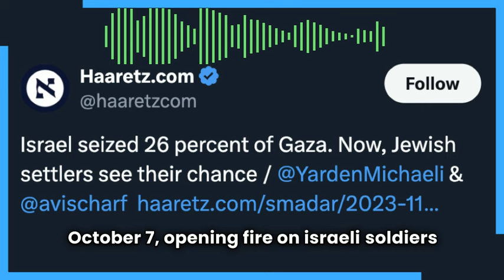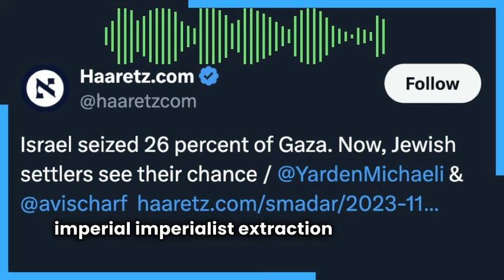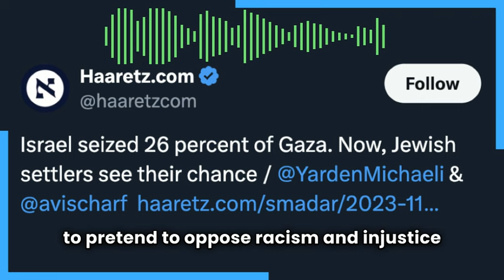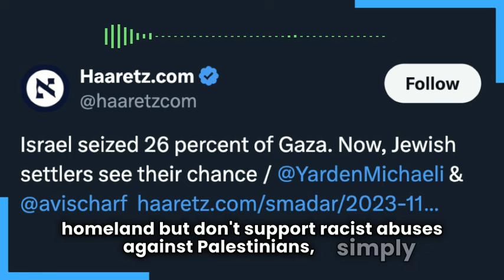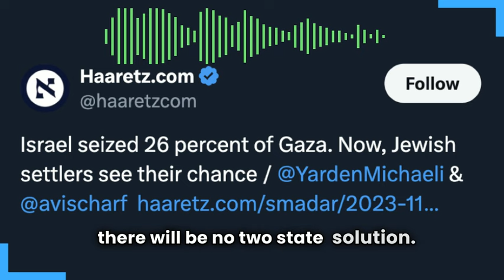Nonstop News Stories Proving Palestine Supporters Right About Everything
Haaretz has a new report out showing that the IDF has seized more than a quarter of Gaza's territory, and is supporting moves by Israeli settlers to build on the areas that have been carved off from the Palestinian enclave. These areas are not just controlled by Israeli forces but have been completely demolished, with IDF military encampments constructed where Palestinian living spaces used to exist.

Lately Haaretz has just been a stream of reports confirming that Palestine supporters have been right about everything all along; this same Israeli outlet recently confirmed that the IDF implemented the Hannibal Directive on October 7, opening fire on Israeli soldiers and civilians in numerous locations.